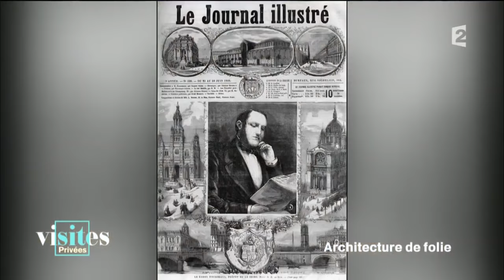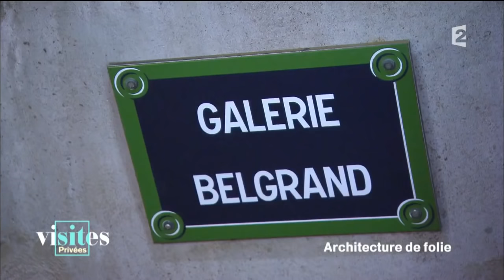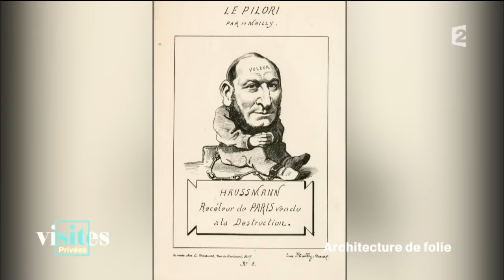Le baron Haussmann - Visites privées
Retour sur la vie de cet homme qui a changé Paris à tout jamais.